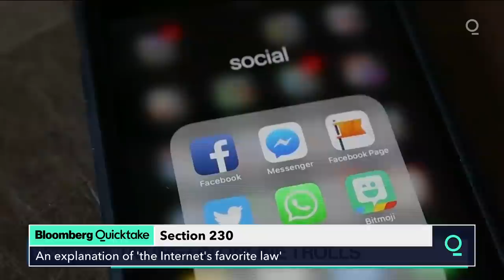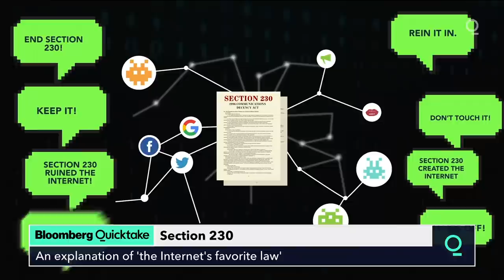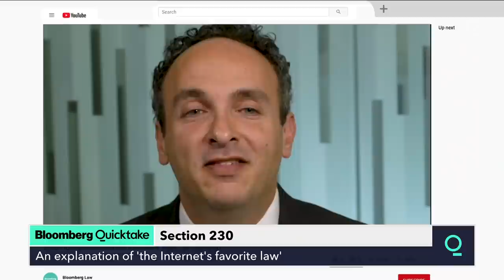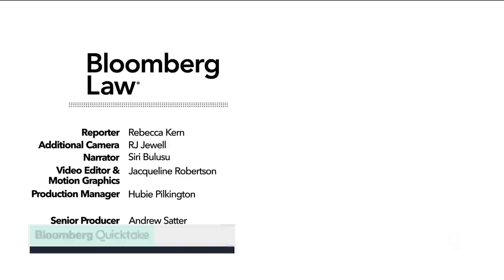Section 230: An Explanation of 'the Internet's Favorite Law'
In a characteristic outburst this week, President Donald Trump threatened to defund the military if Congress didn’t revoke part of a 24-year old telecommunications law. The provision, usually referred to as Section 230, protects companies like Facebook Inc. from legal liability for user-generated content. It's widely viewed as foundational to the modern internet.

Congress pressed ahead with the Defense bill and didn't repeal Section 230, even though many Republicans say they want to. And it's safe to assume they'll continue to make noise about undermining the provision. But now that Democrats are taking over the executive branch, expect Congressional Republicans to shift gears on tech policy. Instead of trying to rewrite key internet legislation, the GOP will likely focus instead on stopping Democrats from doing anything at all.

A prime example of this dynamic is this week’s maneuvering around the Federal Communications Commission. A Senate committee voted Wednesday to advance Trump’s nomination of Nathan Simington to the commission, a move that could deadlock the FCC between Democratic and Republican commissioners.

At first glance, Simington’s imminent confirmation seems like yet another Trump gambit to undermine Section 230. Earlier this year the president asked the FCC to review the law’s protections, a request that Simington helped write. After Commissioner Michael O’Rielly, an otherwise reliable Trump ally, expressed doubt about using the FCC to weaken the law, Trump withdrew O’Rielly’s renomination and put forward Simington instead.

Lawmakers have expressed concern about Simington’s involvement in the administration’s efforts around Section 230. Last month, Democratic Senator Richard Blumenthal said he’d block the nomination unless Simington recused himself from any votes on the issue. Simington wouldn’t commit to doing so, but it doesn’t much matter because there isn’t going to be a vote. In a Joe Biden administration, the chair of the FCC will be a Democrat, and they’ll likely just let the issue drop.

Of course, from a Republican perspective, Simington’s value as an FCC commissioner won’t be actually to do anything himself, but to keep other commissioners from doing things. Once FCC Chair Ajit Pai steps down in January, there will be four members left. And if the Trump administration doesn’t appoint someone else in the coming weeks, the Biden administration will start with a 2-1 majority on the five-member commission.